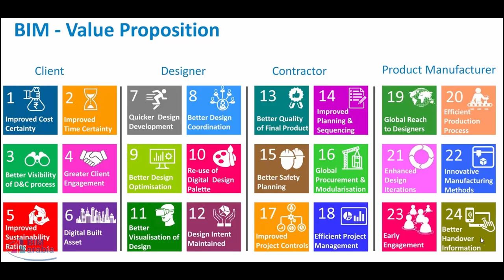BIM use checklist 141120